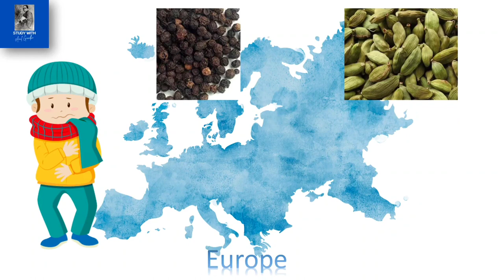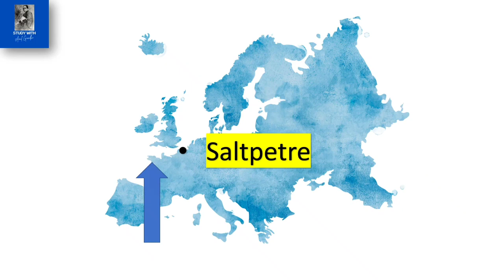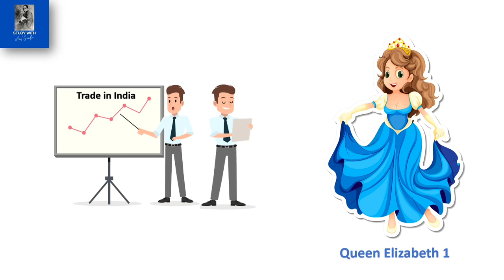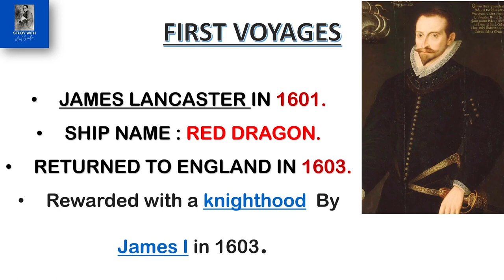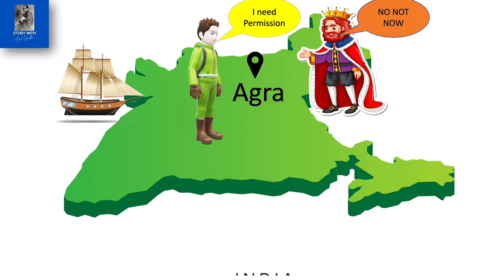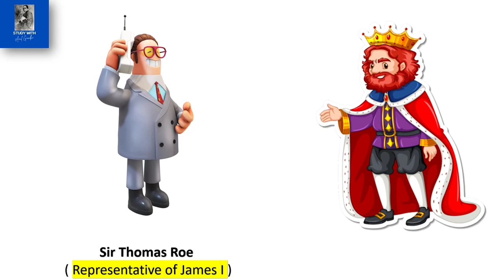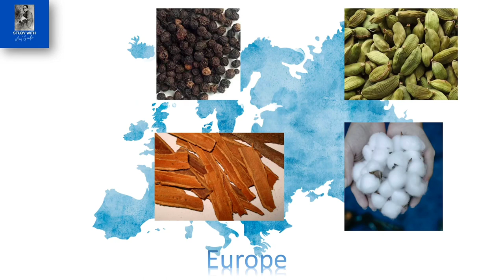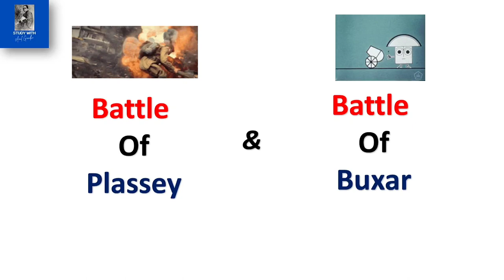Episode - 1 • ⛵ Arrival Of British East India Company 💂 | Animation | Storytelling | 1600 - 1623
This Educational Video is Presented by ANIL GANDHI.

Arrival of Europeans in India,
Arrival of East India Company,
Arrival of British in India,
advent of Europeans to india class 10,
advent of europeans to india,

IMPORTANT : this is PPT presntation , i have used the default animation and characters from Ms power point. i dont own andy animation.
Many pictures and taken from FREEPIK.COM

Spectrum,
Bipan Chandra,
UPSC,
modern history of India,
modern history of India UPSC,
modern history of India in English
modern history of India Spectrum

ANIMATIONS AND PICTURES ARE FROM PPT AND freepik

budget 2022
summary of budget 2022